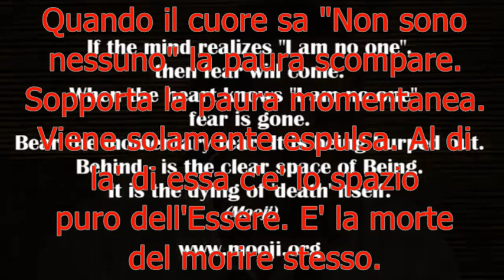Mooji - subITA - Cuore e Mente, la paura di non essere nessuno.